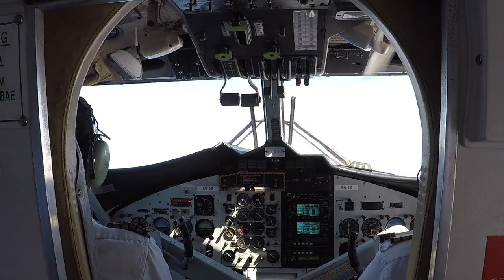Emeleska - Vanuatu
Vanuatu from 24th October to 19th November 2018